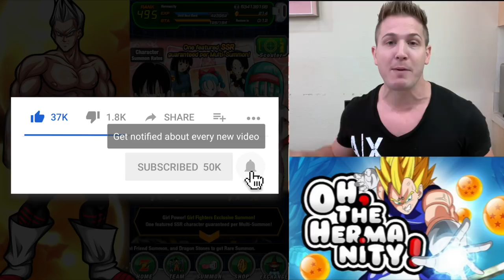NANI?! WE GOT BOTH? POWER GIRL MULTI SUMMONS! Dragon Ball Z Dokkan Battle! DBZ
I think it's time we gave the ladies of Dokkan the attention they deserve!